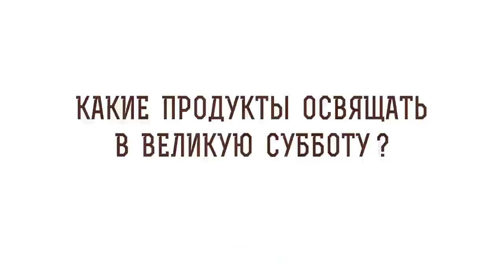Какие продукты освящать в Великую Субботу ? Священник Владислав Береговой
Вместе со священником Владиславом Береговым рассуждаем на тему "Какие продукты можно освящать в Великую Субботу?"

🔸 Причастие .
🔸 Подготовка к Пасхе.
🔸 Искушения.
🔸 Разрешительная молитва.
🔸 Посвящение Богу.
🔸 Обертка со святыми образами.